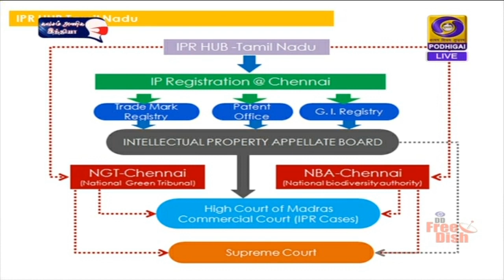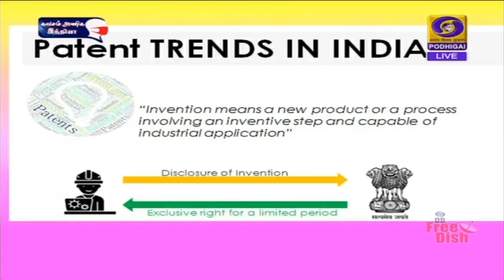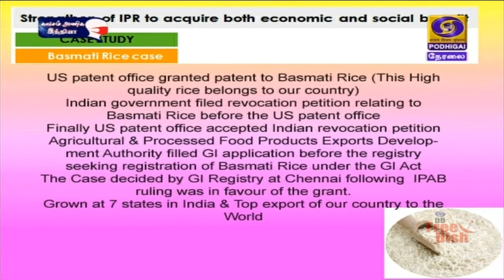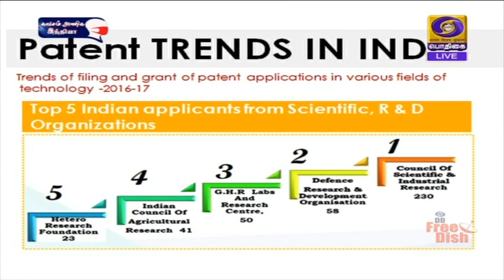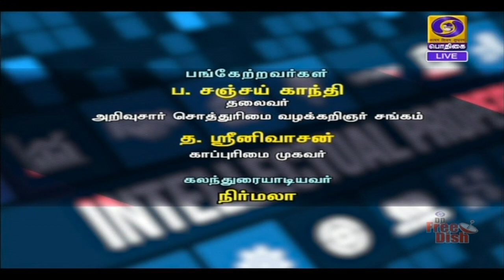அறிவுசார் சொத்துரிமை எழுத்தறிவு வாரம்[ 22.10.2020 ]PodhigaiTamilNews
பொதிகை செய்திப்பிரிவு வழங்கும் புதிய வெளிச்சம் இன்றைய நிகழிச்சியில் அறிவுசார் சொத்துரிமை எழுத்தறிவு வாரம் [ 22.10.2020 ]